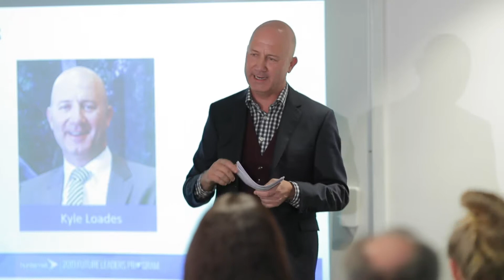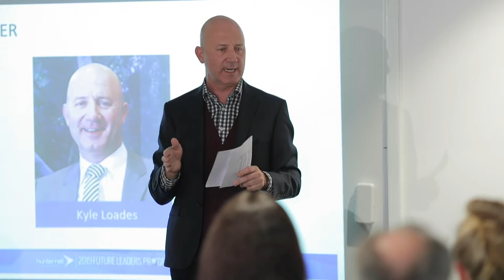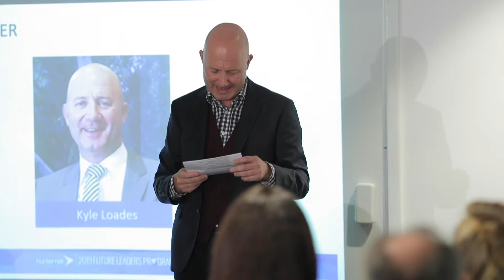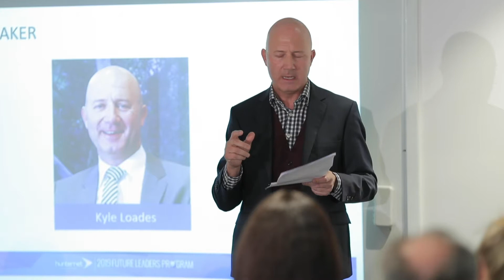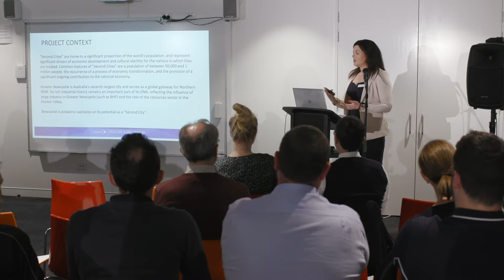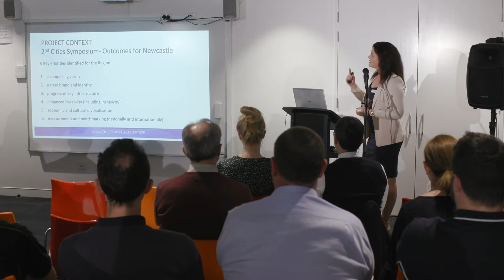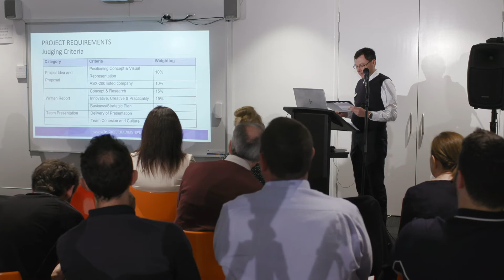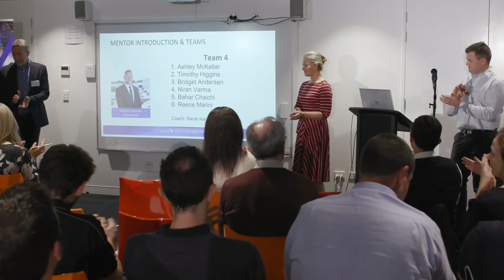Week 8 teams